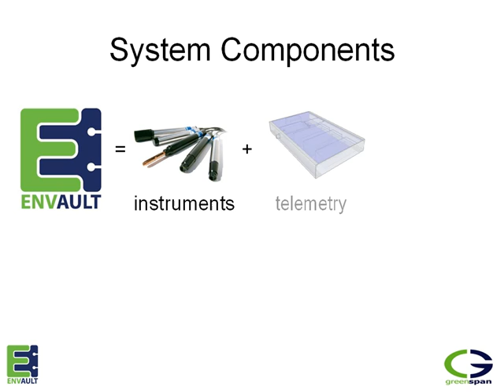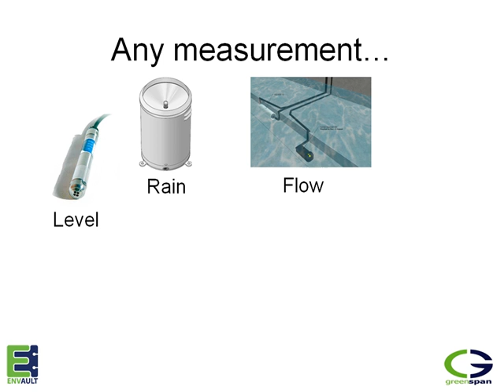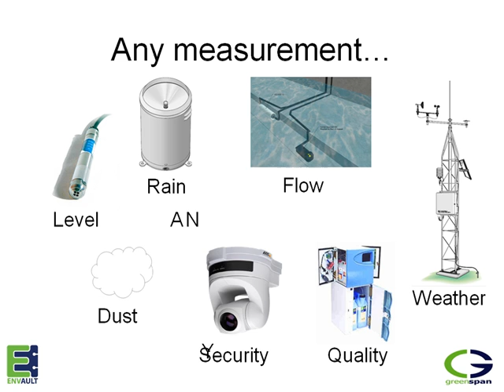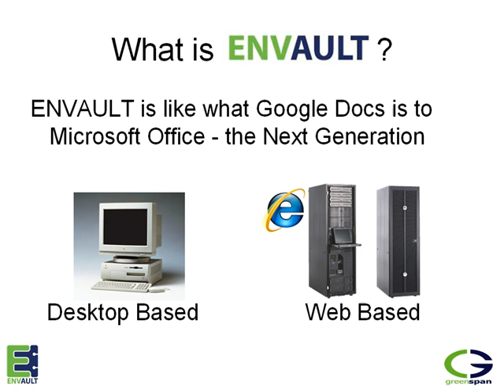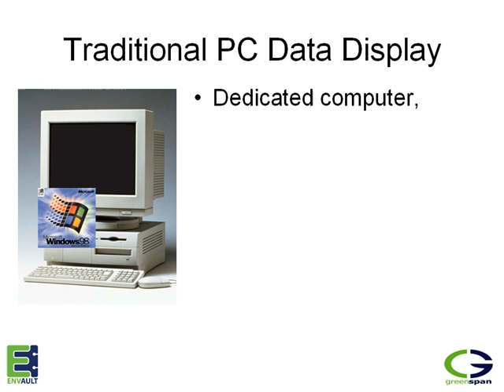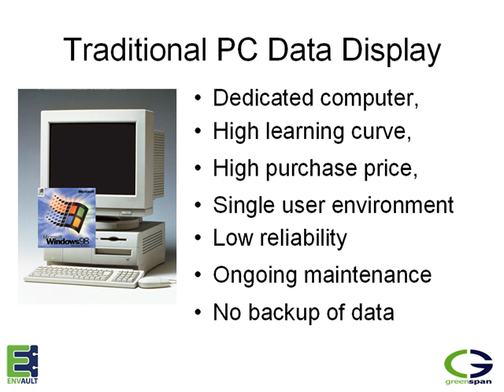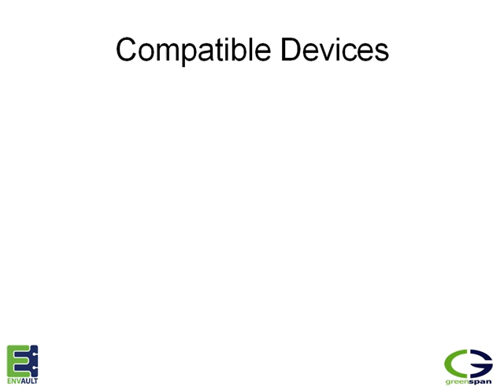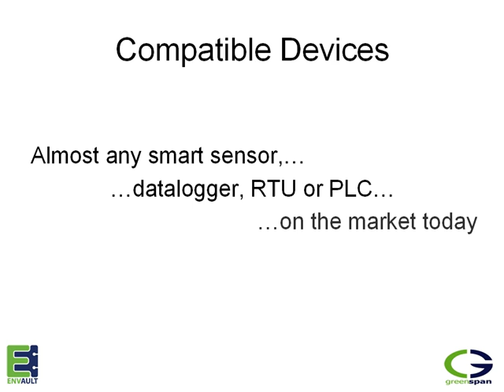Greenspan ENVAULT Introduction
Part 1 of 3 Introducing ENVAULT, Greenspan's innovative web based data presentation and SCADA platform. Outlining the fundamentals of operation and what sets this package apart from traditional data collection systems. Part 2 - ENVAULT online walk-through (to follow) Part 3 - Extended SCADA features including Google Earth integration